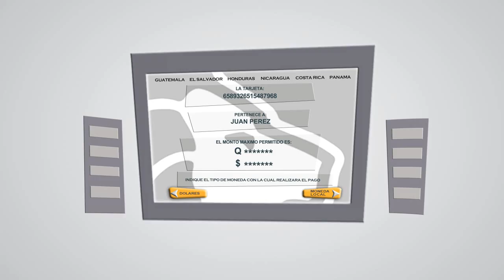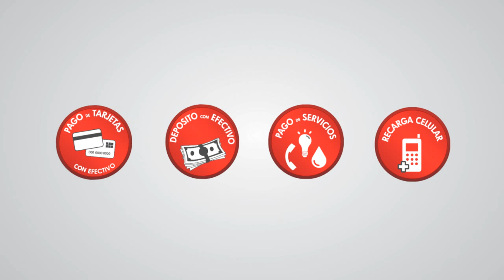Guatemala Pago CON PIN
Pague su tarjeta de crédito fácilmente con dinero en efectivo en los cajeros ATM Full de BAC-Credomatic en Guatemala.

Cajeros ATM Full disponibles para pagar su tarjeta de crédito en cajeros de Ciudad de Guatemala, Antigua, Cobán, Puerto Barrios, Quetzaltenango.